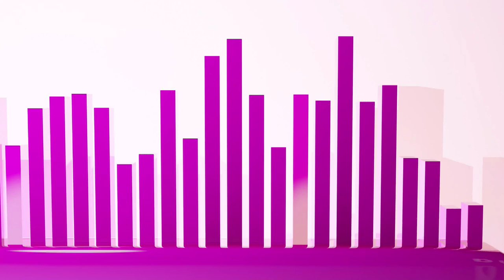Sewenat Bishawe is change his job (አሰልጣኝ ሰውነት ቢሻው ስራቸውን ቀየሩ) 2019 |Ewen Tube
Welcome to the Official YouTube Channel of Ewen Tube. Ewen Tube is an online platform with Entertaining Ethiopian Videos. We provide quality Ethiopian Movies,Musics, Series Movies and others.